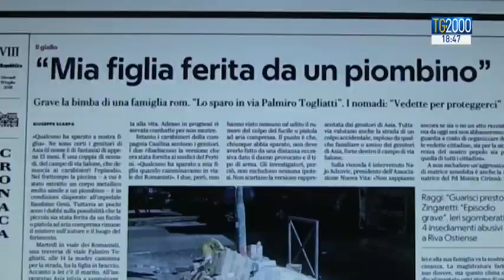Cassola, spara da un terrazzo e colpisce un operaio di origine capoverdiana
A Cassola, nel vicentino, un uomo ha sparato da un terrazzo colpendo un operaio di origine capoverdiana che stava lavorando su un ponteggio.  E non è stato l'unico della giornata. Servizio di Vito D’Ettorre